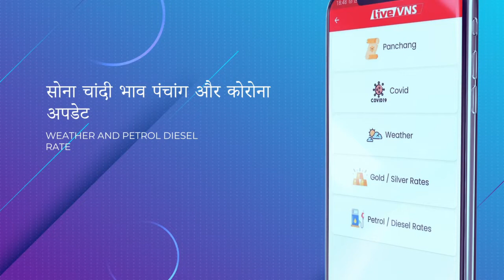रंगभरी एकादशी : मार्कण्डेय महादेव मंदिर में जमकर उड़ा अबीर-गुलाल, भक्तों ने महादेव संग खेली होली